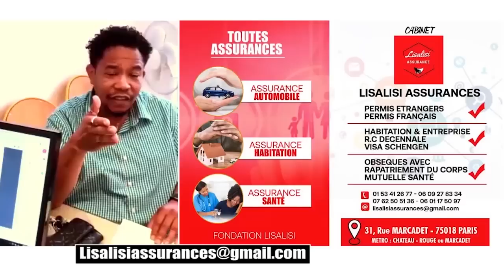Stade EMELI FALLY IPUPA Voici 4 incapacités De Remplir Martyrs Sans les Invités La Team C’est WATA